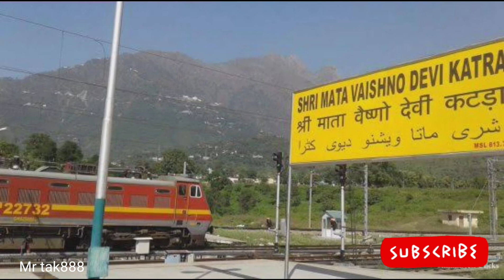Mata Vaishno Devi katra yatra